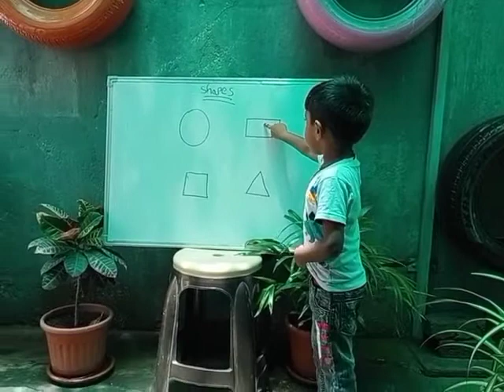N.Jowin | Identify the Shapes | Rise Learning World | Opposite New Port Railwaystation, Kakinada.